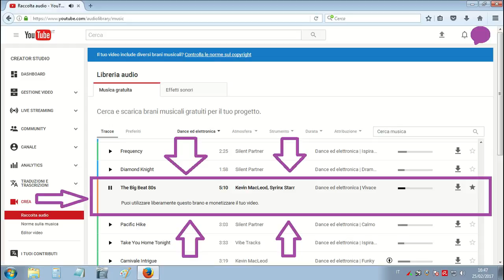Rubrica: I miei giri in auto - tappa 01 (video 011)